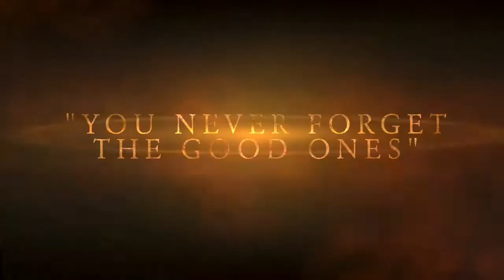Ms. bixby's Last Day 2